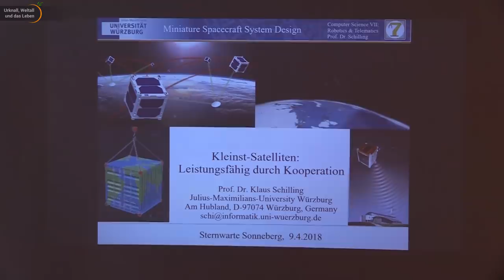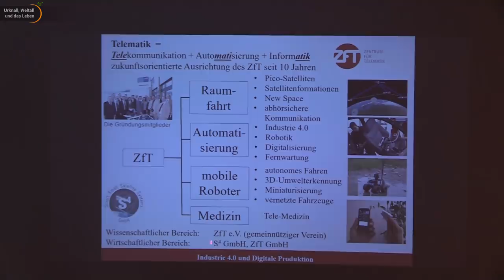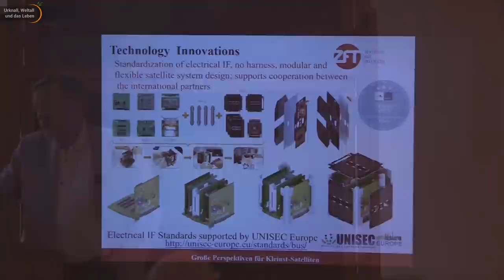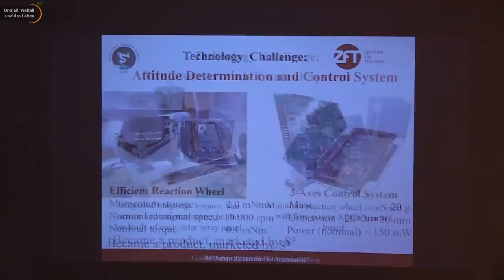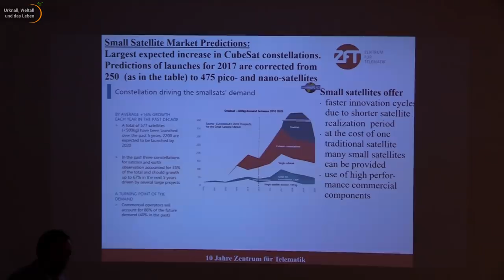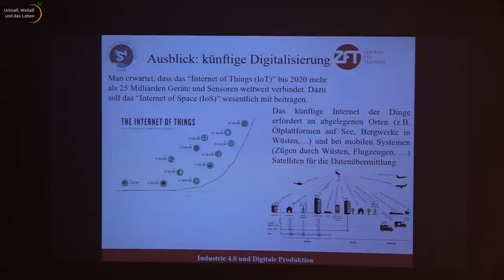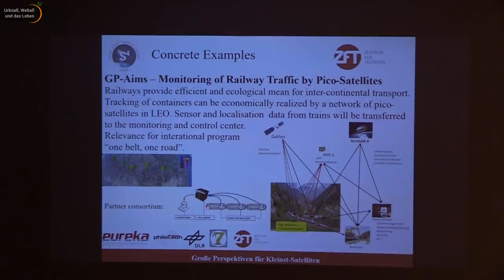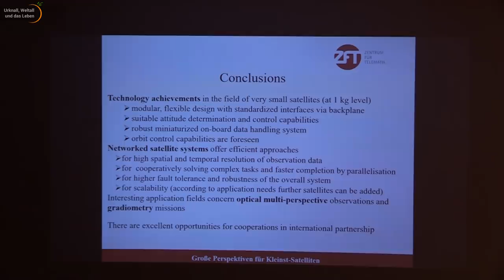Kleinstsatelliten - leistungsfähig durch Kooperation • Live im Hörsaal | Klaus Schilling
Traditionell wurden in der Raumfahrt die Satelliten lange Zeit immer größer, um die Leistungsfähigkeit zu steigern. Heute eröffnen alternative "New Space"-Ansätze mit verteilten vernetzten Kleinst-Satelliten spannende Anwendungen in der Telekommunikation und Erdbeobachtung, aber auch bei der wissenschaftlichen Erkundung des Weltraums.

Klaus Schilling erläutert die zu lösenden technischen Herausforderungen für diese Sensornetze im Weltraum und berichtet aus erster Hand von aktuelle Arbeiten in Würzburg zum Formationsflug von Kleinst-Satelliten.